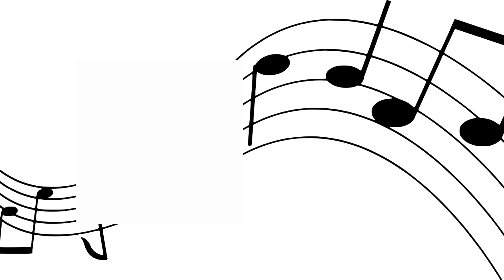Lista Música Brasil